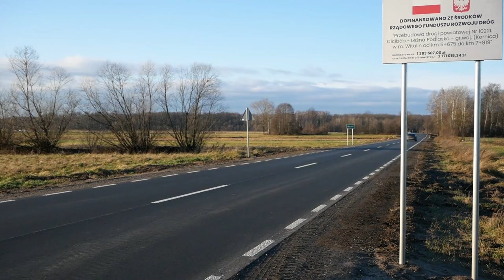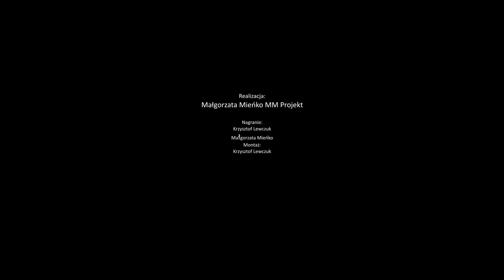Leśna Podlaska: Powiatówka z Witulina do Leśnej oficjalnie oddana kierowcom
W dniu 3 grudnia 2021r. została przecięta wstęga na drodze powiatowej Witulin - Leśna Podlaska.